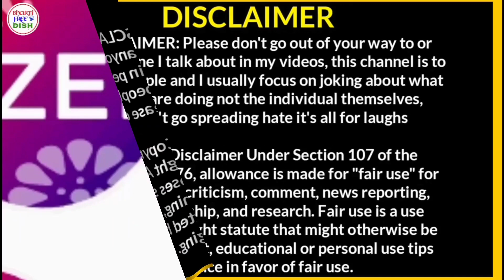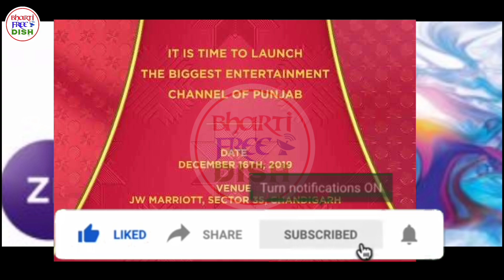Big Breaking News Watch Zee Punjabi On DD Free Dish || New Launching Date Fix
Namaskar Dosto

DD Free dish ke user ke liye ek bahut badi good news nikal ke Samne aayi hai zee Punjabi channel ke ke bare me jiski launching date fix kar di gayi hai to adhik jankari ke liye video ko end tak jarur dekhe and channel ko subscribe karna na bhule Thank You...

PURPOSE only.
in hindi.

1.DD free dish
2.DD free dish new channels list 2019
3.DD free dish mein paid channel kaise chalaye
4.DD free dish paid channels setting
5.dd free dish 43rde auction
6.dd free dish new channel
7.dd free dish upcoming tv channel
8.dd free dish today
9.dd free dish new channel
10.dd free dish today news
11.DD FREE DISH CHANNEL LIST
12.FREE DISH
13.FTA CHANNEL LIST
14.dd free dish
15.dd free dish latest news today
16.dd free dish today news
17.dd free dish breaking news today
18.dish news
19.dd free dish new update
20 dd free dish news
20 dd free dish news
21.dth free dish
22.dd free dish new channels 2019 today
23.dd free dish new channel
24.dd free dish new channels news
25.dd free dish new channels 2019
26.dd free dish update today